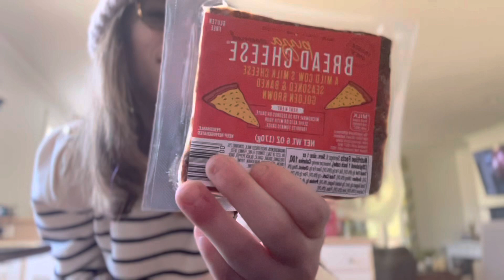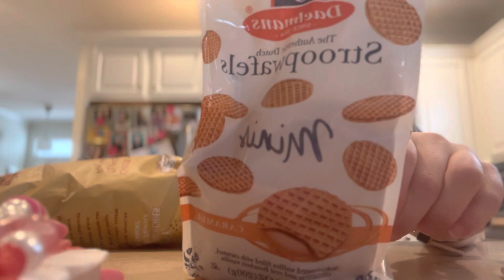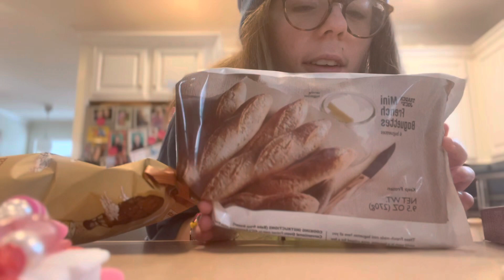A weekend in my life / IDK